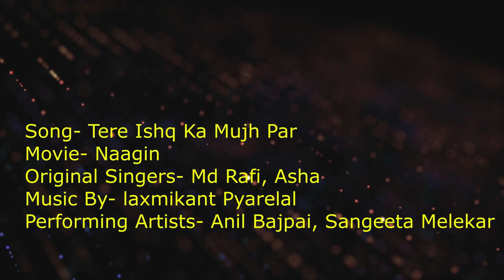Tere Ishq ka Mujh Par I Naagin I Laxmikant Pyarelal I Md Rafi, Asha I Anil Bajpai, Sangeeta Melekar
Song- Tere Ishq ka Mujh Par
Movie- Naagin
Original Singers- Md Rafi, Asha Bhosle
Performing Artists- Anil Bajpai, Sangeeta Melekar

Tere Ishk Ka Mujhpe Hua Ye Asar Hai
Na Apni Khabar Hai Na Dil Ki Khabar Hai
Jidhar Dekhti Hu Tu Ata Najar Hai

Mujhe Pyar Aise Tumhara Mila Hai
Ke Kaliyo Ko Jaise Najara Mila Hai
Yu Sheeshe Me Mujhko Isara Mila Hai
Ke Tufa Me Jaise Kinara Mila Hai
Teri Hi Najar Pe Ye Meri Najar Hai

Meri Rat Ko Khubsurat Bana Do
Mulakat Ko Ab Mohabbat Bana Do
Agar Maut Bhi Ho Gale Se Laga Lo
Mujhe Apne Dil Ki Jarurat Bana Lo
Isi Rat Me Ab To Meri Sahar Hai

Ye Ji Chahta Hai O Mere Sanam
Ke Do Ki Jagah Ek Ho Jaye Hum
Tere Hath Hai Maut Or Jindagi
Lo Ab Aa Gayi Faisle Ki Ghadi
Hota Nahi Ab To Mujhse Sabar Hai
Tere Ishk Ka Mujpe Hua Ye Asar Hai
Na Api Khaar Hai Na Dil Ki Khabar Hai

Show Organized by - ANANT MUSICAL DREAMS